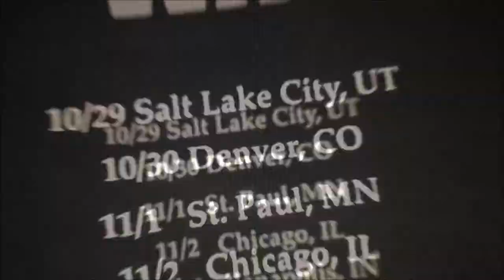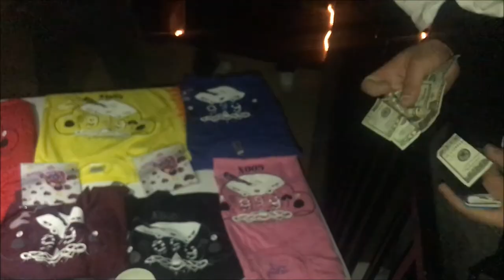Chris Travis & Swizzy J (Water SZN Tour 10.30.17)